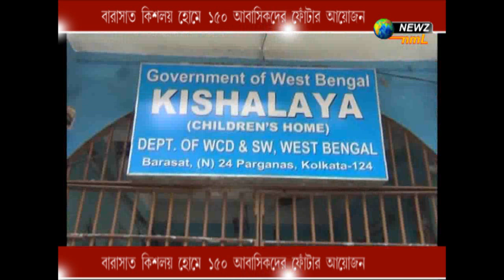কিশলয় হোমেও ১৫০ আবাসিকদের দেওয়া হল ভাইফোঁটা